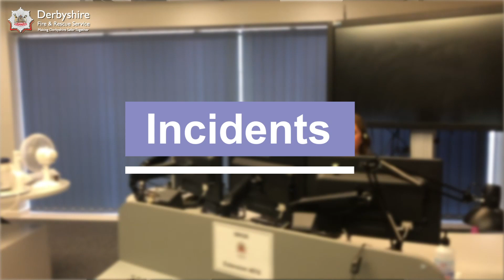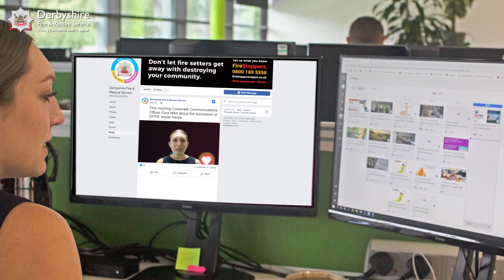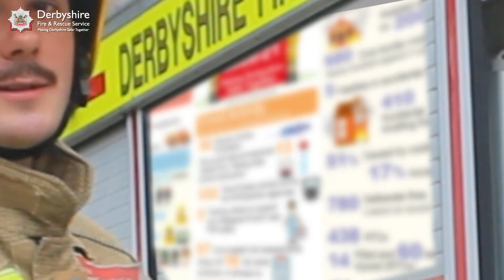Our Year 2020-21